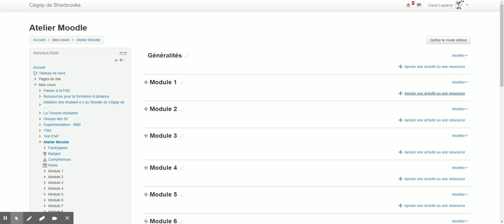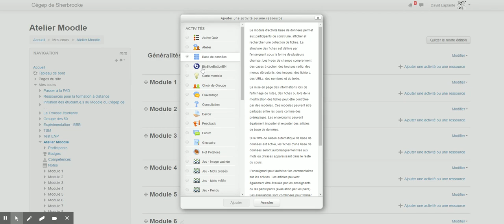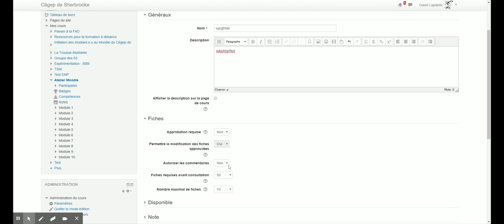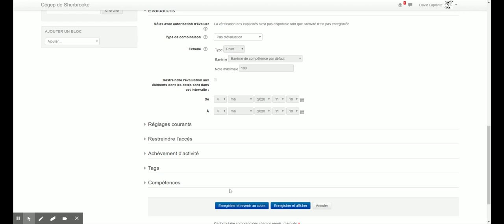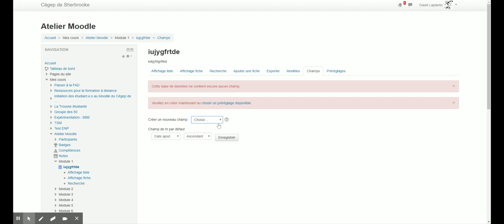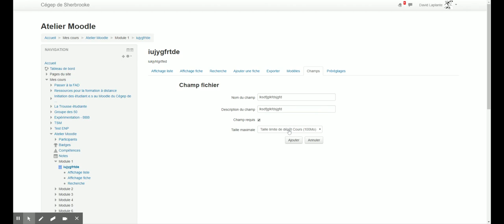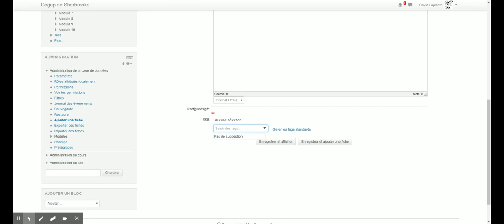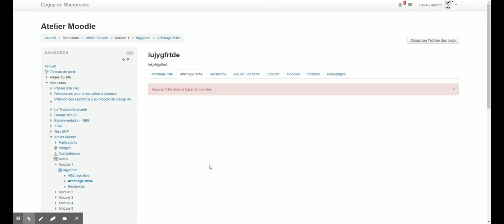Base de données dans le Moodle du Cégep de Sherbrooke